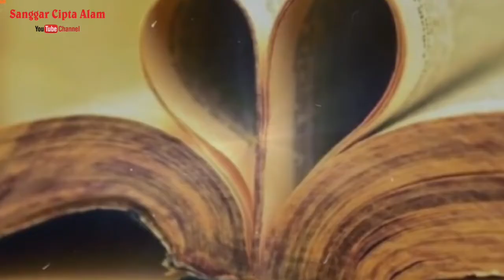Gresik || Apa Benar Kholifa Usman Mengundang Editor Al-Qur'an dari Nusantara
Rekomendasi video bagus Simak dan tonton Sampai Selesei banyak Hikmah dan manfaat di dalamnya..

Untuk Notifikasi Videp terbaru kami Bisa tekan tanda lonceng saudaraku..

Salam Sukses & Salam Nusanatara..

Semoga Pertolongan & Bimbingan Allah SWT Terlimpah Buat kita Semuanya..

NB ; SALAM SEDULURAN dari SANGGAR CIPTA ALAM

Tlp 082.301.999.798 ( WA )